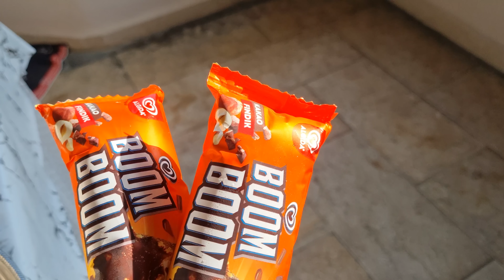! تحدي نعم أو لا داخل الحوض